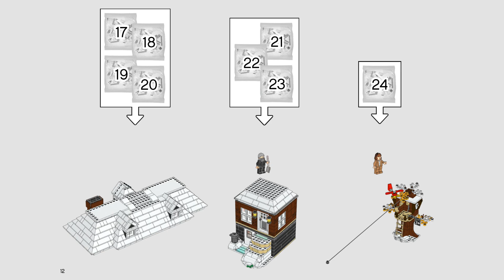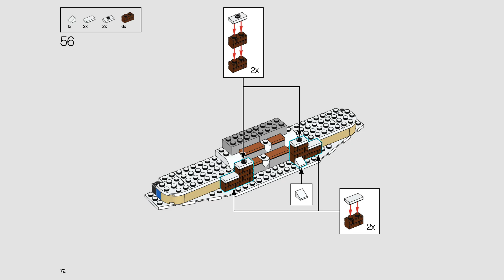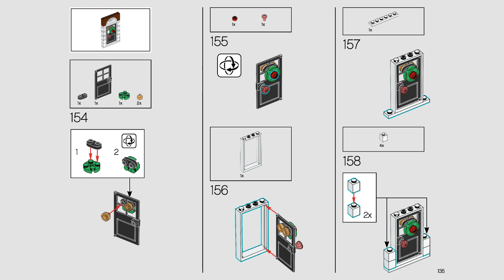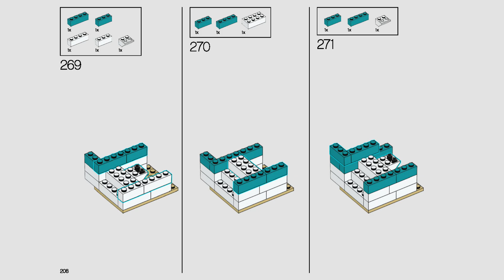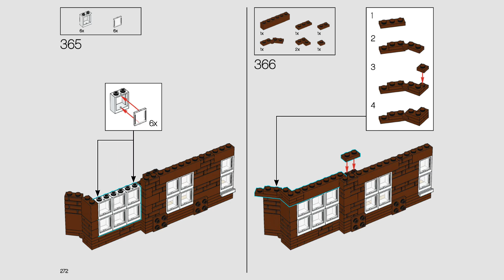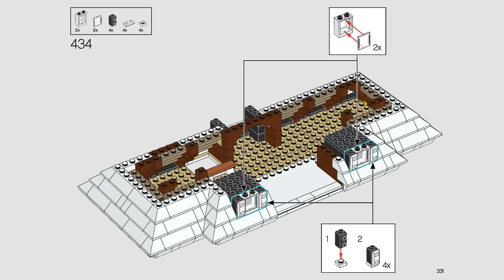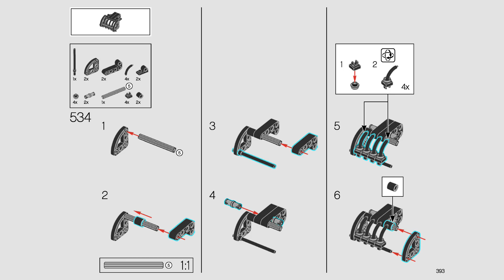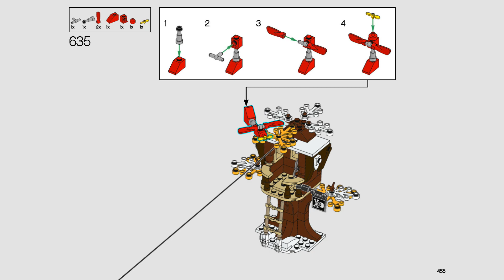LEGO Instructions | Home Alone | 21330 | LEGO Ideas 2021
Building instructions for 21330, Home Alone, LEGO Ideas 2021